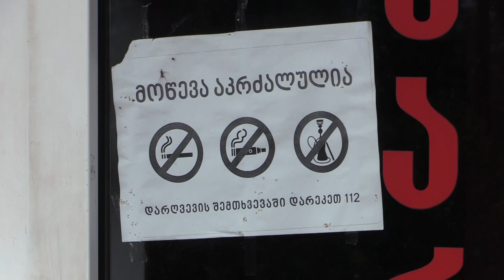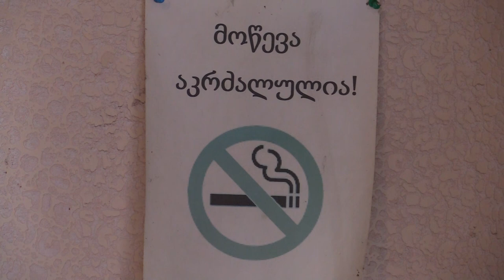თამბაქოს მოხმარების კონტროლი და გარემოზე მავნე ზემოქმედების პრევენცია